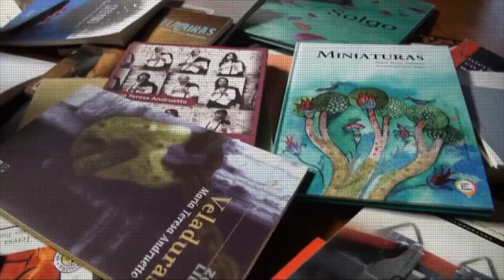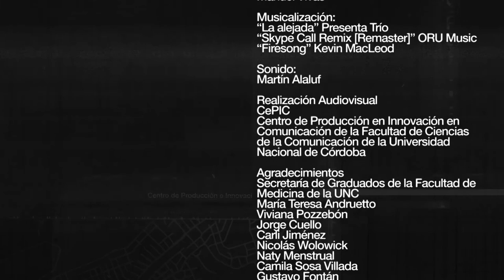Teresa Andruetto | Programa 04